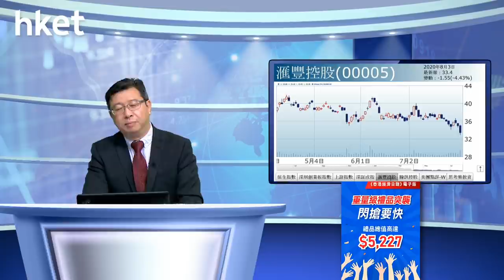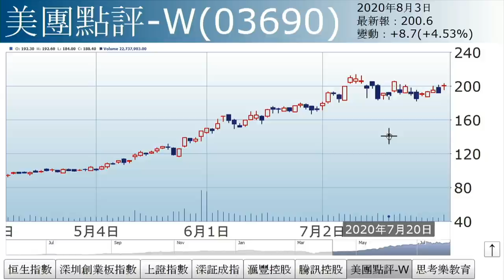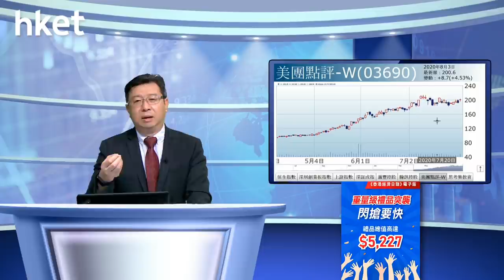李國慶：港股獨憔悴（2020年8月3日）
【香港經濟日報】《投資理財》主編李國慶表示，港股自7月初以來，走勢一浪低於一浪，今日即市低見24251點，向下逼近6月尾低位，再下一級重要支持看23685點。……（更多內容：